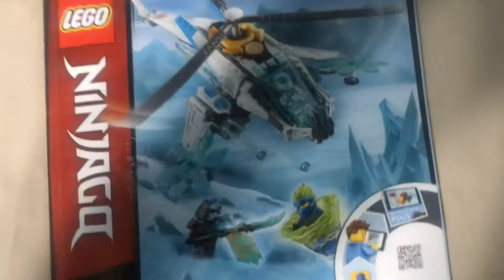Playing Jailbreak with a friend | farhadg2iscool plays Jailbreak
Hey guys. I was bored. So I decided to chat on Aphmau’s channel. Then I met this guy who was sad that he only had 10. So I subbed to him. And he did too. Then we became friends on Roblox. Then we decided to play jailbreak. Also I show you my two favorite LEGO sets from Ninjago Secrets of Forbidden Spinjitzu: The land bounty and Shuricopter. I think you know why?